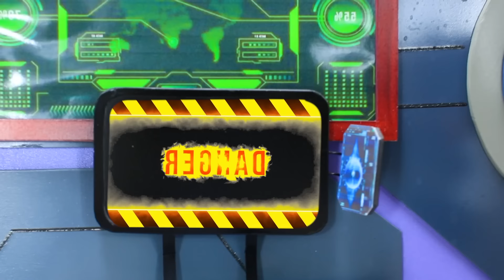Jurassic World Dominion 2024 | Jurassic Park Dinosaur Fan Movie | T rex attack | Dinosaur HOT Movie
Dino Funny is a channel about dinosaurs and dinosaur battles.